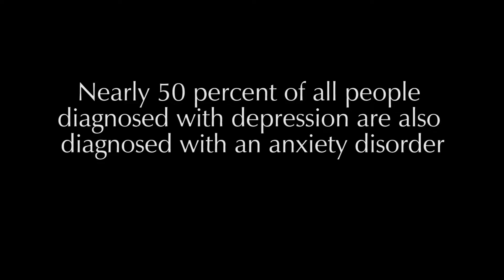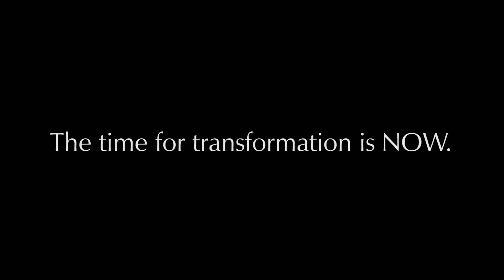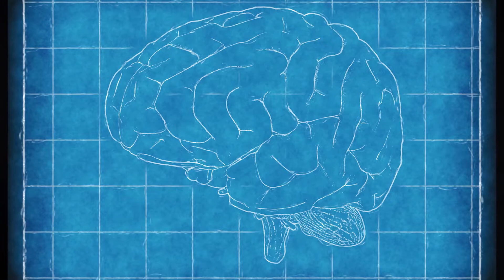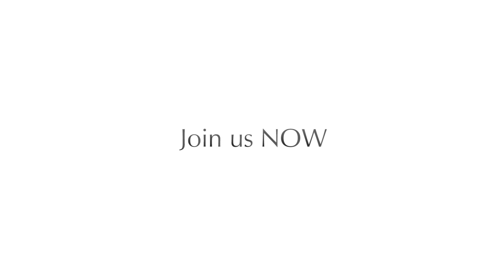EZ Awakenings Introduction Video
EZ Awakenings is a 501(c)(3), non-profit organization dedicated to the Education of Emotional Intelligence (EQ). 300 MILLION people are diagnosed with depression each year. 50% of all people diagnosed with depression are also diagnosed with an anxiety disorder. In the U.S. alone, 2017 saw more than 1,300,000 suicide attempts… The world is at a boiling point.

We provide crucial emotional intelligence education to the young so we can reduce the devastating numbers of youth depression and suicides. Our organization also helps adults overcome their mental-emotional struggles so they can “take the helm” in their lives and have control over their emotions. We’re problem-solving explorers, and you’re donating to us to help find solutions to a problem that has no clear answer.